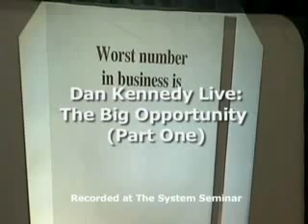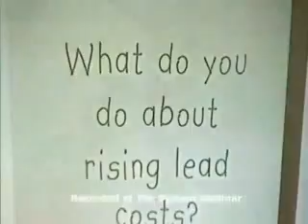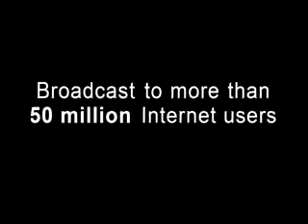Dan Kennedy Live: The Big Opportunity (Part 1)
Dan Kennedy, the grandmaster of information marketing, shares his insights into the challenges and rewards of the business of selling information with attendees at the System Seminar.